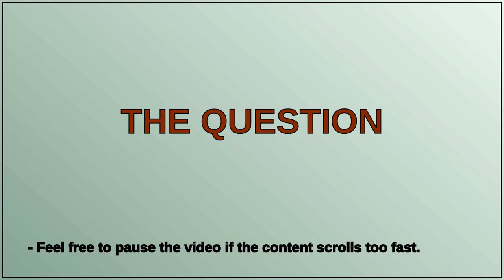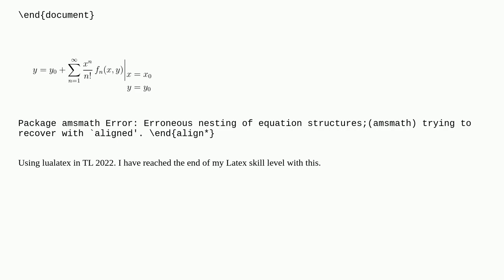how to stack these items on top of each others at the bottom of vertical bar?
A special thanks goes out to the community

  vertical-alignment typography